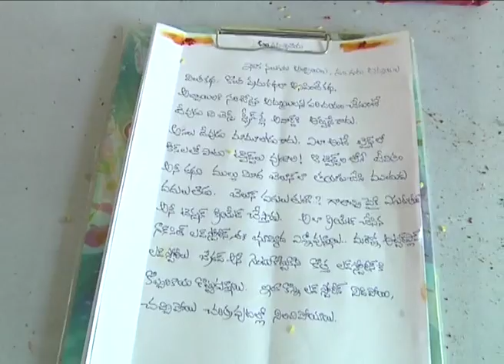4 x 4 New Movie Opening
4 x 4 New Movie Opening

4x4 Movie Launch. directed by Siva(Apuroop). produced by Apuroop Miracle Midea Arts. music by Nihal.